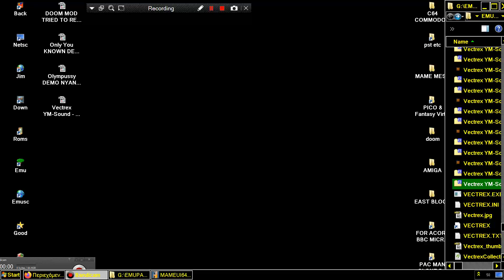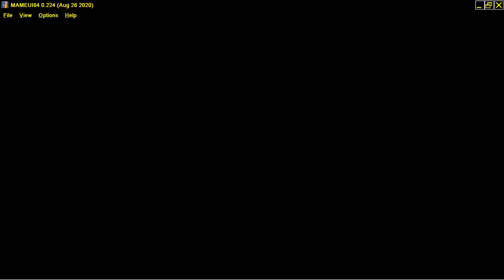Vectrex YM Sound Turrican 1 1998Salomon, ChristopherPD GCE VECTREX MAME MESS PARAJVE GENERAL CONSU